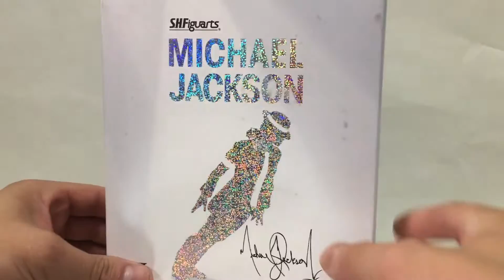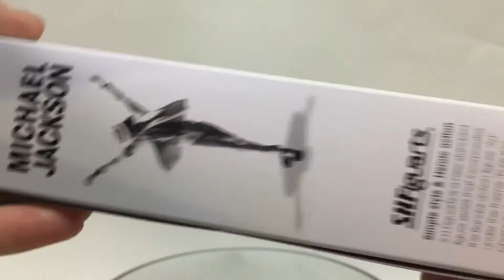S.H.Figuarts Michael Jackson Unbox & Review PT-BR